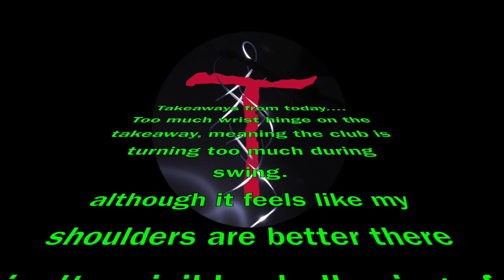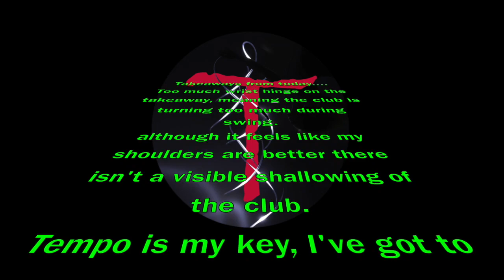In the Nets!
Really enjoying making these videos, this one has really helped me see some of the obvious things i need to work on before heading back to the course! Any tips more than welcome!